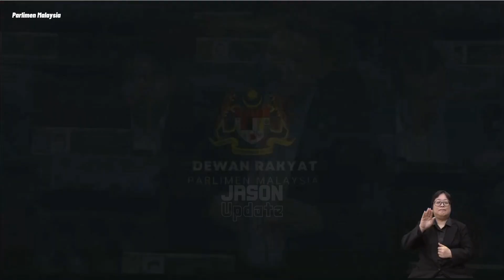Rafizi Ramli - Apakah Langkah yg Kerajaan Ambil Untuk Hadapi Situasi Ekonomi Global yg Tidak Menentu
9. PR-1523-L21183
Datuk Seri Dr. Noraini Ahmad [ Parit Sulong ] minta MENTERI EKONOMI menyatakan apakah langkah yang diambil oleh Kerajaan dalam mendepani situasi ekonomi yang tidak menentu di peringkat global khususnya risiko daripada pertumbuhan ekonomi China yang perlahan serta apakah dasar yang kini direncana bagi mengawal impak kemelesetan ekonomi di peringkat global tersebut.